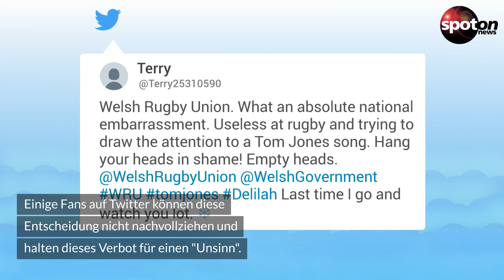Megahit "Delilah" von Tom Jones von Rugby-Verband in Wales verboten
Der Welthit "Delilah" von Tom Jones galt lange als inoffizielle Hymne der Nationalmannschaft von Wales. Nun darf der Song jedoch nicht mehr von den Chören gesungen werden.